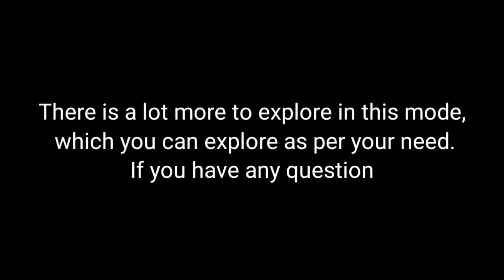MINECRAFT POCKET EDITION ALL-PURPOSE DRONE FOR 1.21+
"Welcome to “ALCROMIND”!

Your one-stop destination for all things Minecraft Pocket Edition! Here, you'll find exciting content around Minecraft PE, including combat addons, mods, and more.

As you all know that our YouTube channel is not so famous that as soon as we upload the video, it comes on your suggestions, so I will have to take the help of some hashtags and tags which are something like this...

1. "Take your Minecraft PE experience to new heights with the ultimate drone!"
2. "Explore, build, and survive with ease using the All-Purpose Drone!"
3. "Revolutionize your Minecraft PE gameplay with the power of drones!"
4. "Soar through the skies and conquer the world with the All-Purpose Drone!"
5. "Unlock new possibilities in Minecraft PE with the most advanced drone ever!"
6. "Discover a whole new world of Minecraft PE possibilities with the All-Purpose Drone!"
7. "Elevate your survival game with the All-Purpose Drone - build, explore, and thrive!"
8. "Experience Minecraft PE like never before with the incredible All-Purpose Drone!"
9. "The ultimate game-changer for Minecraft PE - the All-Purpose Drone is here!"
10. "Transform your Minecraft PE adventure with the power and versatility of the All-Purpose Drone!"

1.
2.
3.
4.
5.
6.
7.
8.
9.
10.
11.
1.
2.
3.
4.
5.
1.
2.
3.
4.
5.